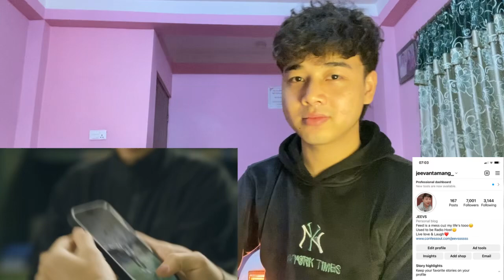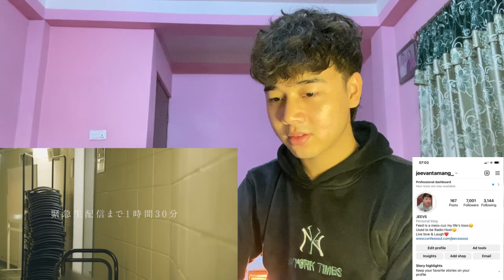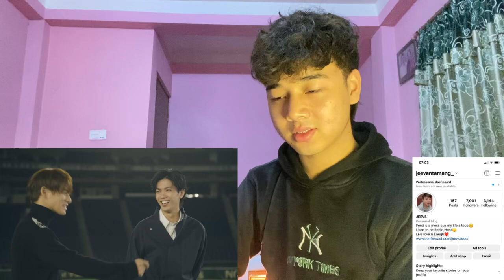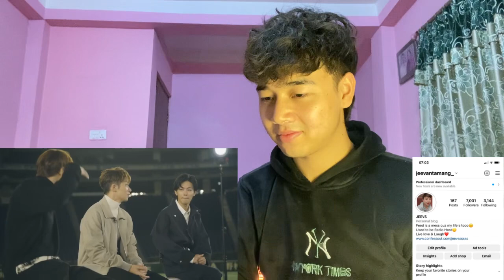Number_i | GOAT 緊急生配信 BEHIND THE SCENES | REACTION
Japanese pop
Vietnam reaction

Be first bye good bye mysic vodel reaction